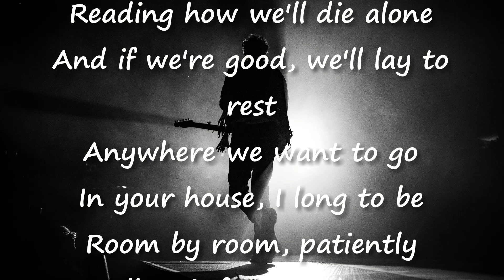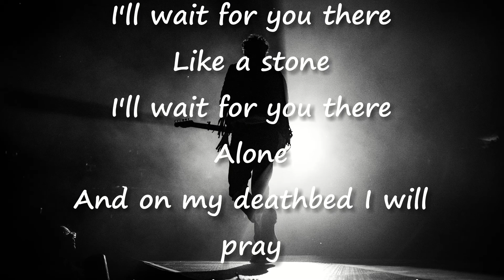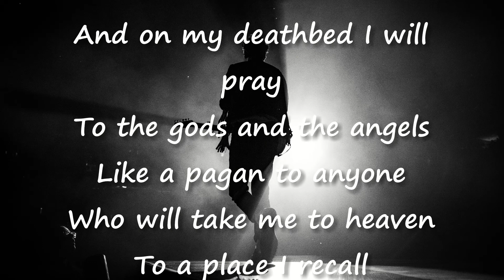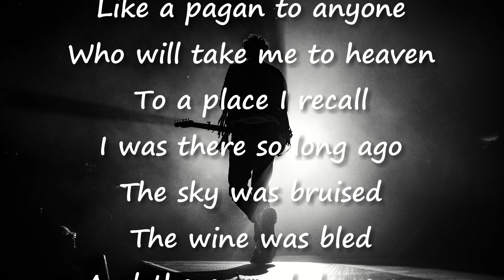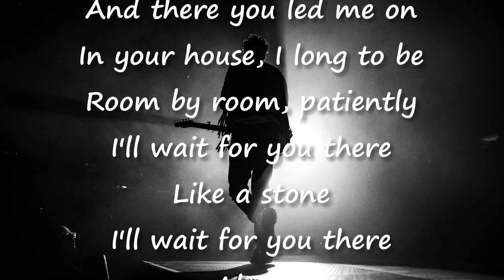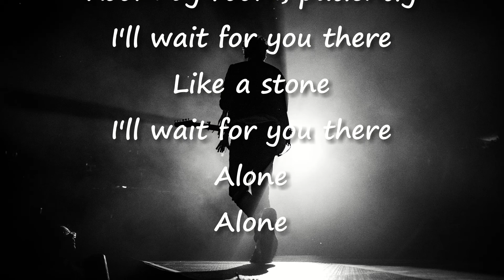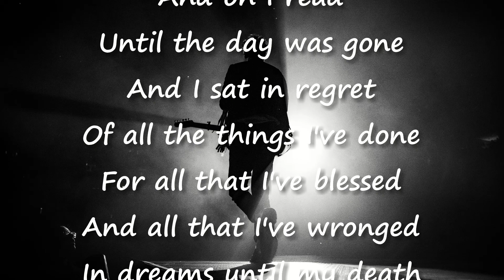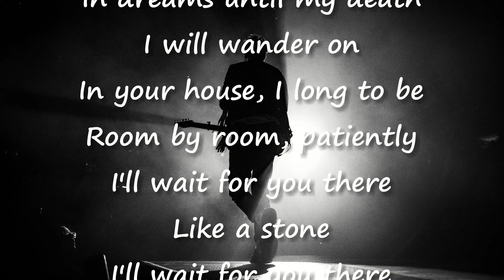Rock Guitar Backing Track & Karaoke Audioslave - Like A Stone